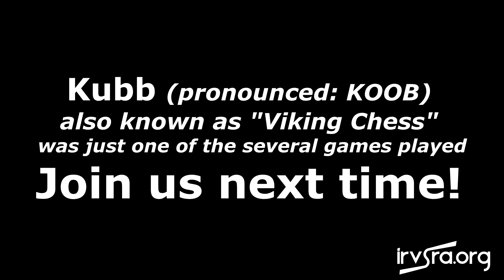Kubb @ Pizza & Yard Games 10/10/2020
IRVSRA learning to play Kubb, just one of the several games we played during the evening.  Join us next time!  Learn more about IRVSRA and special needs recreation programs for Tazewell County Illinois by visiting